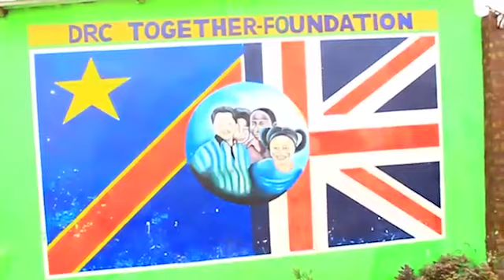🔴20/08 1OO JOURS KIKWIT BETONNE ET PRESQUE FINI FATSHI TRIPLE BETON